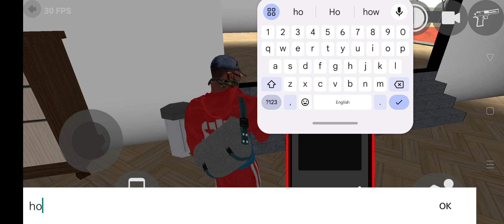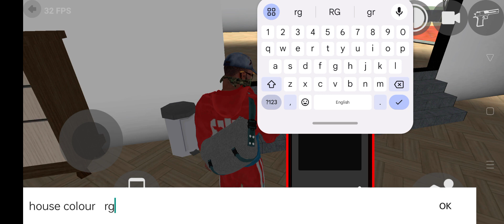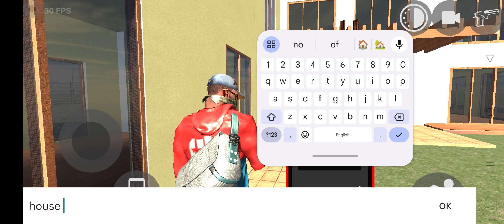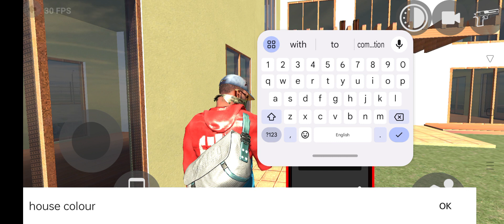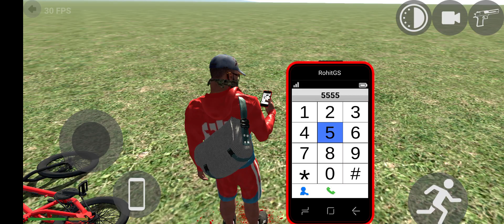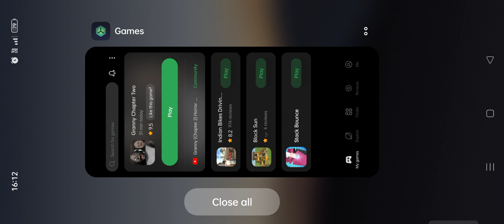Bikes Driving 3D New Update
Indian Bikes Driving 3D New Update -indian bike game 3d code - Best Android IOS Gameplay